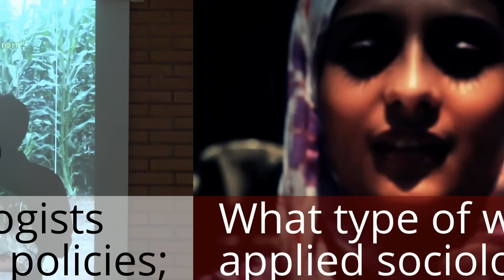Applied Sociology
A brief overview of sociology and how it is used outside universities. Applied sociology is the use of sociological concepts and methods to answer specific client questions and to address community concerns. This video covers: what is sociology? What sorts of questions and problems can applied sociology address? What type of work do applied sociologists do?

Join our network through the Sociology at Work website to learn about applied sociology in action

For more information on the definition, history and uses of applied sociology, read